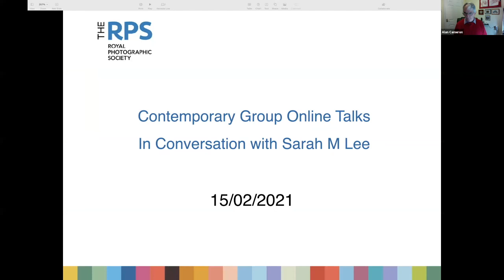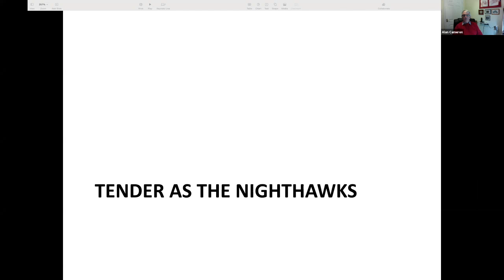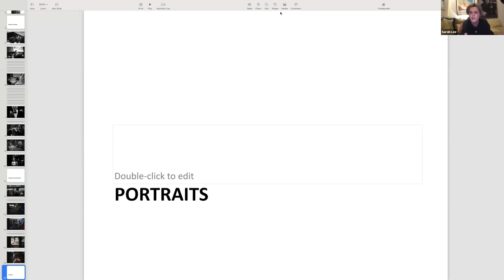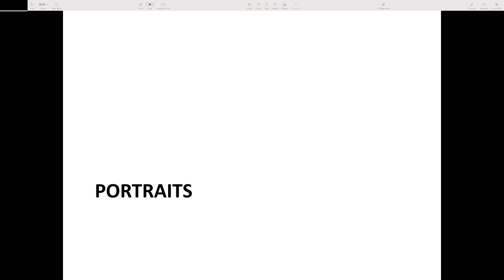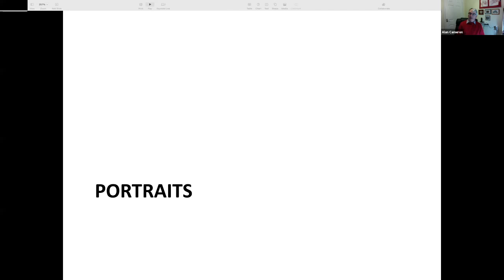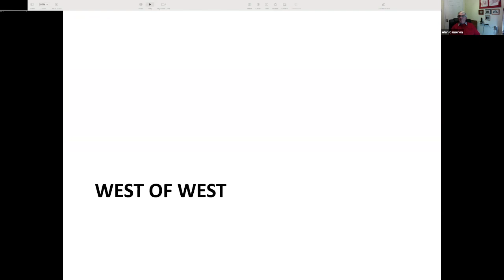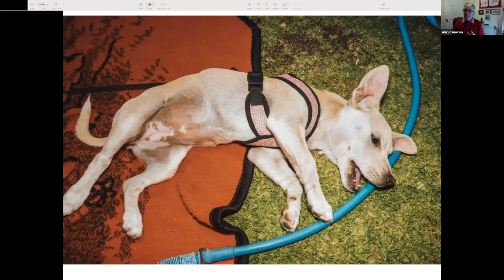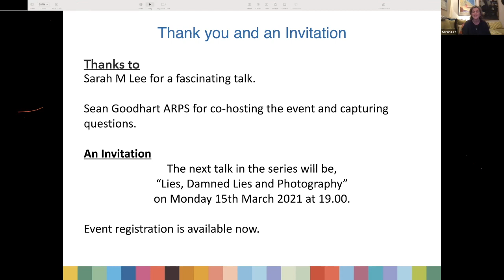RPS Contemporary Group: In Conversation with Sarah M Lee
Well known photographer Sarah M Lee discusses her career, so far spanning 20 years. She talks about her first publication in student newspapers and how a conversation over an image of Iris Murdoch with Eamonn McCabe, the then Guardian Picture Editor, landed her her first job as a Guardian Freelancer.

During the conversation Sarah touches on how her early career was shaped by the commissioners of her work, and how about ten years in she decided that her photographic style and vision became her driving force as it is today. Now she sets the style and commissioners accept that her vision is critical to the success of the work.

Projects discussed include Behind the Curtain,” where Sarah brings her style to the glittering world of the BAFTAs while in ”Tender are the Nighthawks,”  she looks at the night workers in London either returning from a long shift or going to start one. In Portraits we see how her style can be applied in spontaneous and arranged situations, Finally in “West of West” her affectionate book on the west coast of America she has captured how the phrase, “Go west young man,” reaches its natural limits of the Pacific coast.